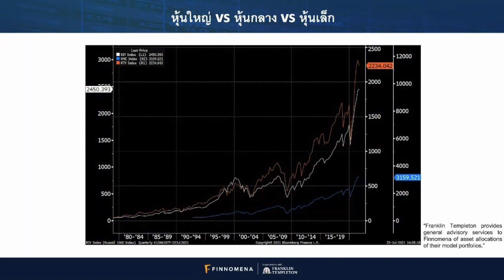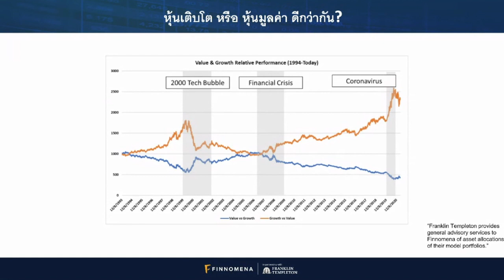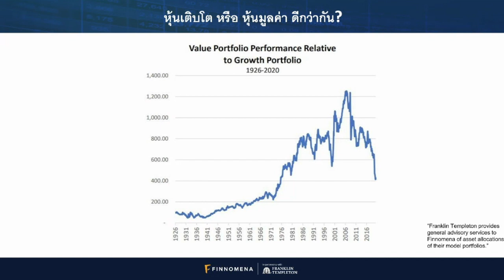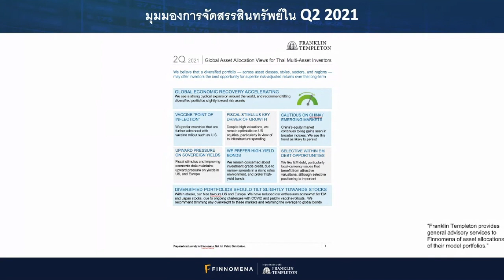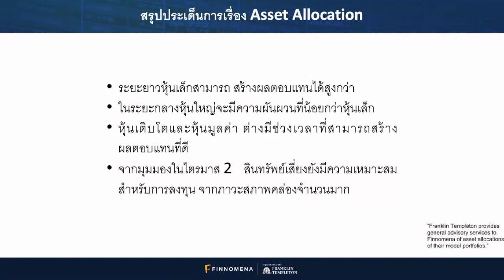Market Think Tank EP8: Asset Allocation คืออะไร? พร้อมมุมมองการลงทุน Q2 2021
"Market Think Tank รายการที่จะนำแหล่งความรู้จากสถาบันการเงินระดับโลกมาให้นักลงทุนชาวไทยฟัง แบบเข้าใจง่าย สไตล์ FINNOMENA"

หรือฟังจาก App Podcast ที่คุณใช้ประจำ